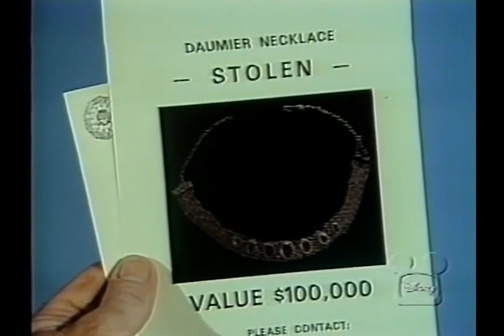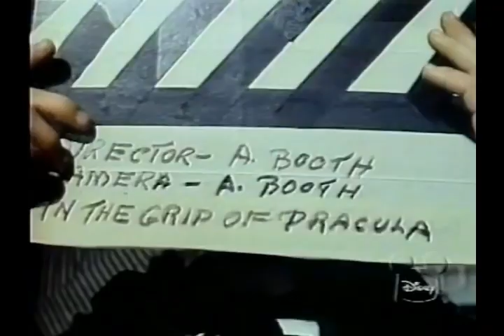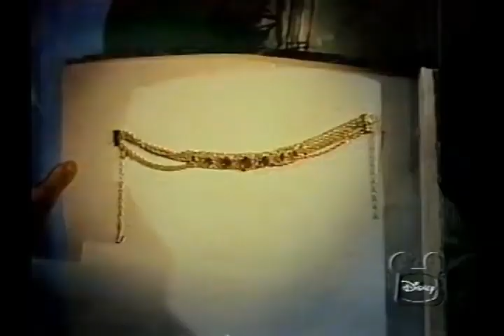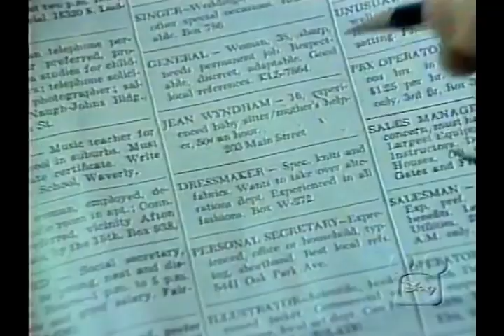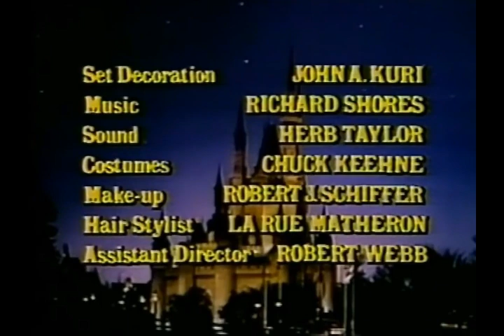Disney's "The Mystery in Dracula's Castle" Part 1 Season 19 Ep 11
From Season 19 of Walt Disney's Disneyland Anthology program we have Episode 11: The Mystery in Dracula's Castle, Part 1 which originally aired on January 7th, 1973.  Single mother Marsha Booth is a book writer with a deadline... and two rambunctious young sons. The boys are not happy at the thought of spending the summer at their rented seaside cottage because it means leaving their best friend, Morgan, in the city for a sleepy little beach town where nothing ever happens. Alfie, the eldest, is a budding filmmaker who decides to make use of the local lighthouse as "Dracula's Castle" with little brother Leonard in the lead role. They are accompanied by their babysitter, teenager Jean (who is the sheriff's daughter) and their new sidekick, a mutt named "Watson". But, unbeknownst to them, two local thieves Keith and Noah are hiding the prized Daumier diamond necklace that they stole in the lighthouse (it is valued at $100,000!) and don't fancy a group of nosy kids hanging around. Will Alfie & Co. find themselves in over their heads and will the truth really be found in the celluloid?  Starring Clu Gulager as Keith Raynor, Mariette Hartley as Marsha Booth, Johnny Whitaker as Alfie, Mills Watson as Noah Baxter, John Fiedler as Bill Wasdahl, James T. Callahan as Sheriff, Scott C. Kolden as Leonard, Maggie Wellman as Jean Wyndham, Jean-Michel Michenaud as Morgan (as Gerald Michenaud), Link Wyler as Patrolman, Peter Renaday as Detective and Ben Wrigley as Grave Robber.